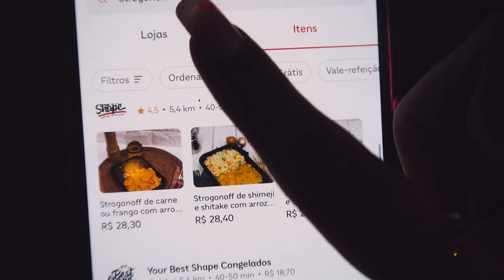COMPAREI O STROGONOFF DE PIOR E MELHOR AVALIAÇÃO DO APLICATIVO em 2022!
Hoje, comparei os strogonoff avaliados com a melhor e pior avaliação do aplicativo em 2022!